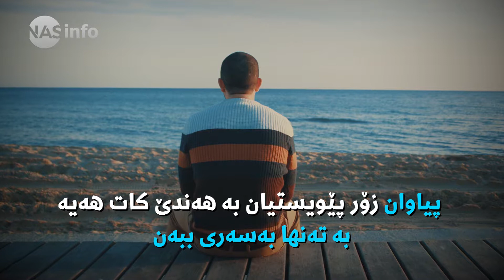ئەم نهێنیانەی پیاوانت زانیوە؟